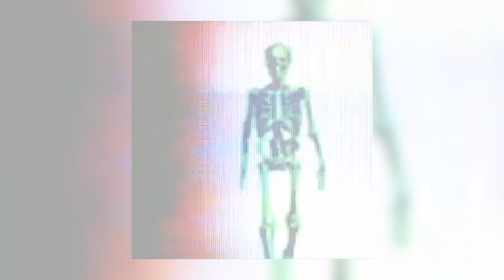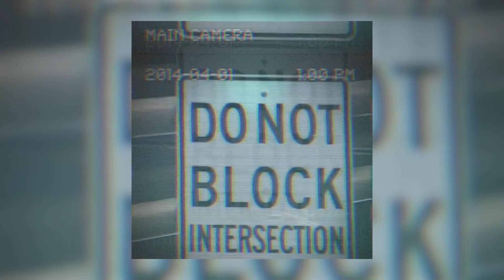TRAVIS SCOTT TYPE BEAT "STARDUST"